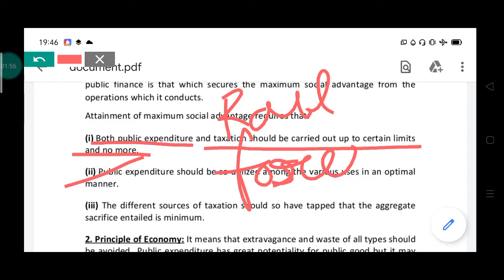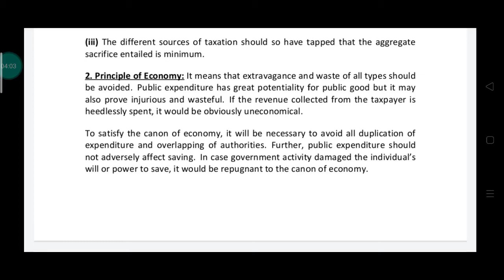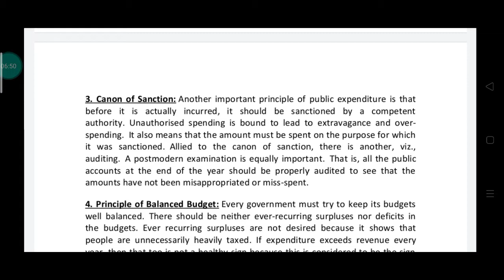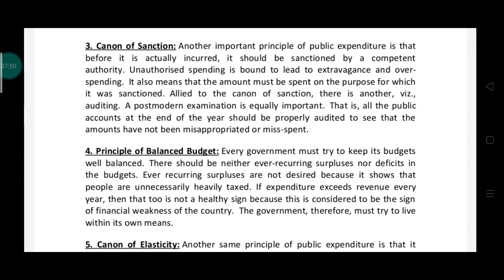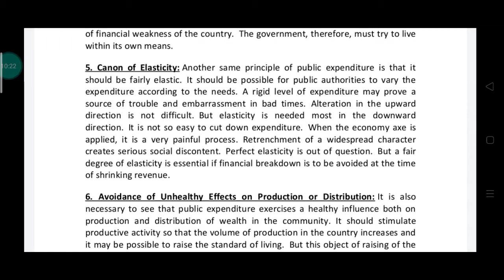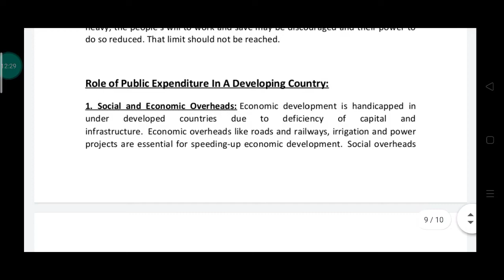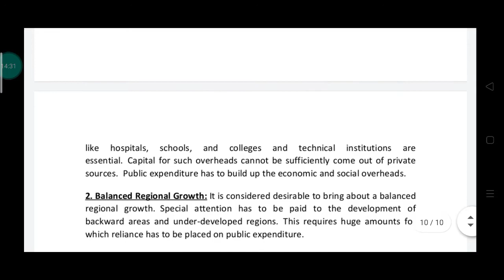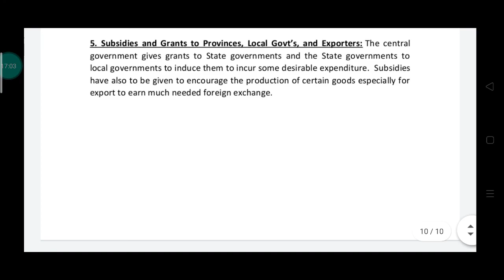Principle of Public Expenditure, Role of Public Expenditure ll UP PGT Economics